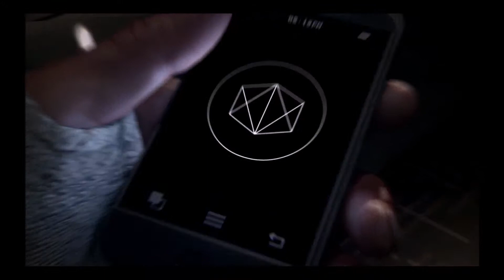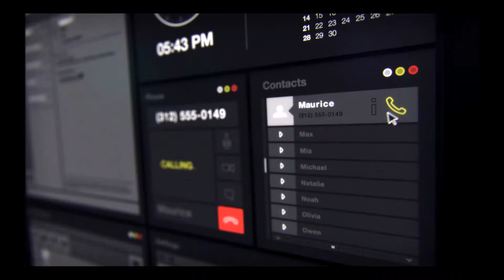Watch Dogs - Akt1 Am Ende des Achten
Das erste Mal Watch Dogs an gezockt und ich empfehle es jedem !!! Es ist besser als GTA 5 Leute glaubt mir ;) Das hacken von Ampeln und anderen Sachen hat es in sich !